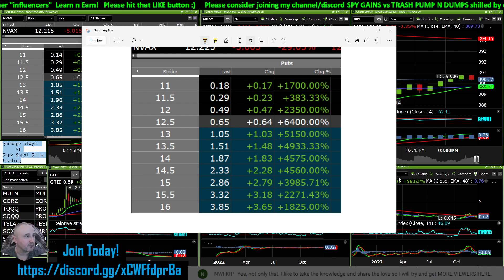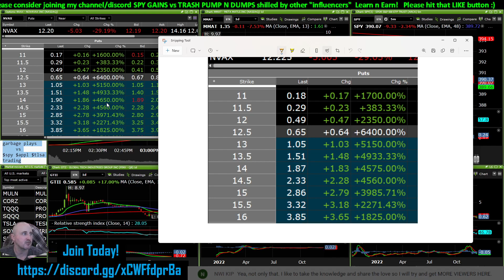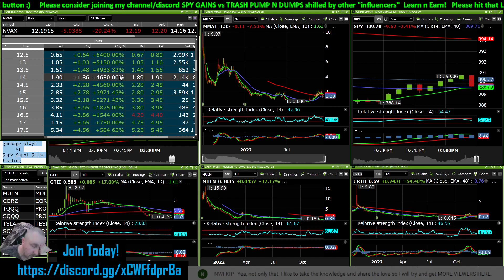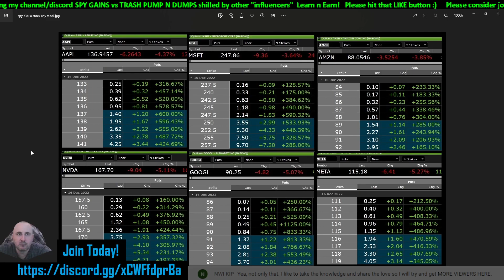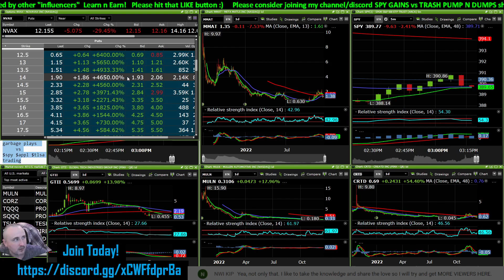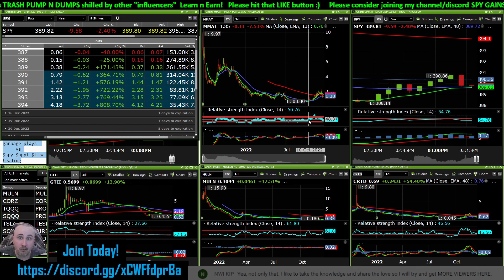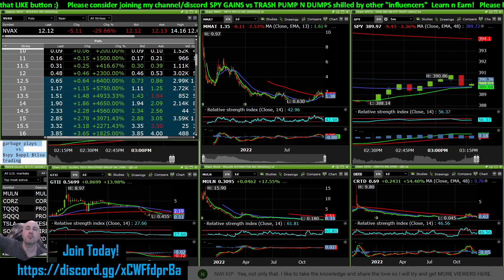$NVAX PUTS UP 6400% NO PENNY PUMPS NO ZACK MORRIS NO BS - REAL TRADES - JOIN THE DISCORD link below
Direct links to my plans; (choosing one of these memberships gives you access to discord)

Other Links;
RUMBLE;

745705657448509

THANKS so much to all my members, and a special shoutout to;
Mrs L
AMCO7085
Jetehete
makenmoney
jehu
theashman0329
Pecos Bill
Carl Crouch
Michael Bressler
Mike F
Dadivas1967
Jonzy Jones
AbbieBee1985
Jetehete
Sergio Valencia
X350
B1GRED
Chris O'Malley
Steven Jiang
Guerde S
I Singh
ThorsHammer291
Dess Story
Giova
Buck Rogers 007
Nassau-Suffolk Blueprint
Motherlode Picker
207Joe
David Hensley
B Murphy
Steven Wirth

$mmtlp $mmat $dis dis disney $meta meta $amzn amzn aapl $aapl $dis dis $tsla
$GOOG $GOOGL GOOGLE $BA BOEING $LMT LMT lockheed $amc amc popcorn $gme gme gamestop $rdbx
$dwac dwac $WMT WALMART $HOOD HOOD ROBINHOOD $MARA $RIOT $BABA